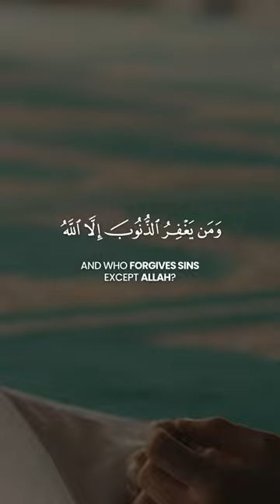Seeking Forgiveness from the Most Merciful | Ali'Imran 135 | Jussuf Khalaf | يوسف خلف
*SURAT ALI'IMRAN:*

3:135
وَٱلَّذِينَ إِذَا فَعَلُوا۟ فَـٰحِشَةً أَوْ ظَلَمُوٓا۟ أَنفُسَهُمْ ذَكَرُوا۟ ٱللَّهَ فَٱسْتَغْفَرُوا۟ لِذُنُوبِهِمْ وَمَن يَغْفِرُ ٱلذُّنُوبَ إِلَّا ٱللَّهُ وَلَمْ يُصِرُّوا۟ عَلَىٰ مَا فَعَلُوا۟ وَهُمْ يَعْلَمُونَ

˹They are˺ those who, upon committing an evil deed or wronging themselves, remember Allah and seek forgiveness and do not knowingly persist in sin—and who forgives sins except Allah?

Reciter / قَارِئ: Jussuf Khalaf